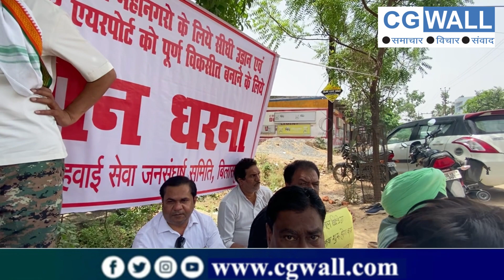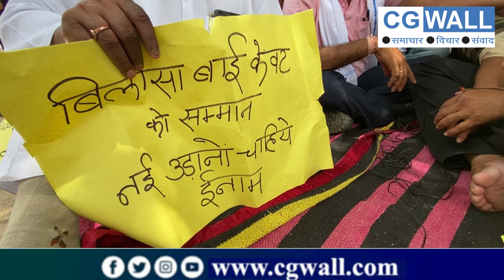हवाई सुविधा के लिए Bilaspur में अनूठा आंदोलन- जिसे घेरने आए वह खुद भी धरना में शामिल..